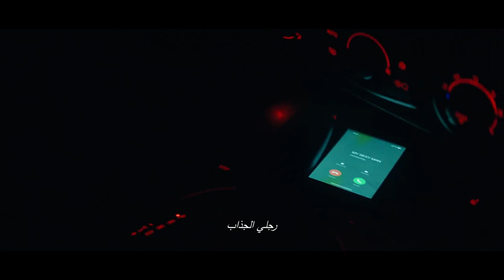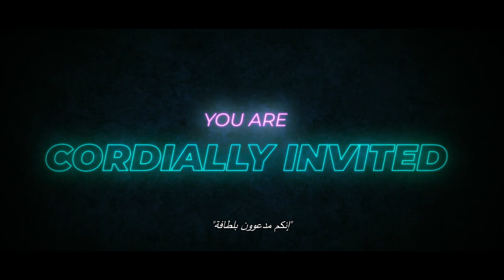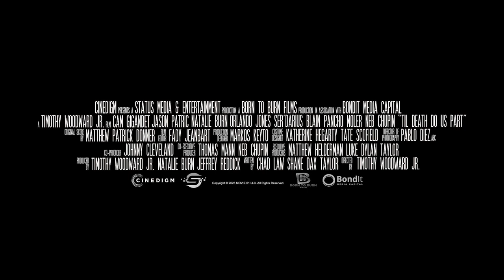Til Death Do Us Part - (Cam Gigandet, Natalie Burn, Orlando Jones) OFFICIAL TRAILER (2023)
Title: Til Death Do Us Part

Stars: Cam Gigandet, Natalie Burn, Orlando Jones

Genre: Thriller

Synopsis: After bailing on her wedding, a former bride-to-be must fight off her ex-groom and seven angry killer groomsmen in order to survive the night.